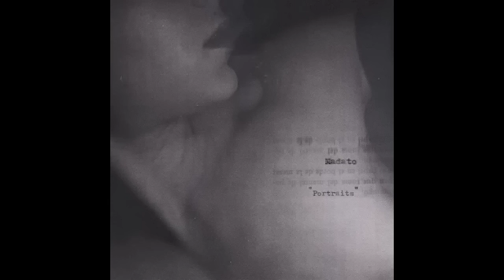Madato - Astronewta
Items & Things | IT014 Madato - Portraits EP

Items & Things came out of the woodwork last April when Madato debuted his first album on the label, Speak Of The She Devil, live in Watergate during the eve of Berlinʼs wildest May Day mayhem. Nearly one year later, the labelʼs youngest artist is back for good with a four- track vinyl (plus two bonus digital tracks) release on Items & Things, making it the fourteenth to boot.
Portraits is the name of the new EP inspired by a book written by Italian novelist, Alessandro Baricco. All tracks are recorded with external so urces and self-produced sounds using korg synths, pieces of a drum kit, a guitar and a modular rack to create an organic listening experience.
Madato describes the process in detail: “My intention was to make each sound by myself. That was kind of a challenge because I pretended to play real drums without being an actual drummer, for instance. The process of modulating sounds was the best part because I created a personalized folder of my own sounds recorded from different sources.”
The second track on the A-side, “Astronewta” (an invented word for astronaut) contains sounds and vocals harmonizing the character.